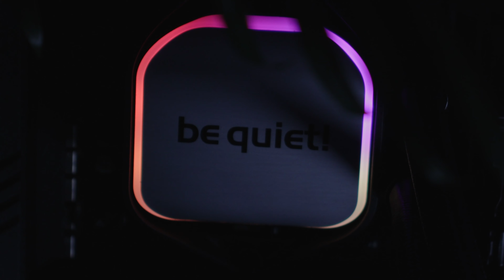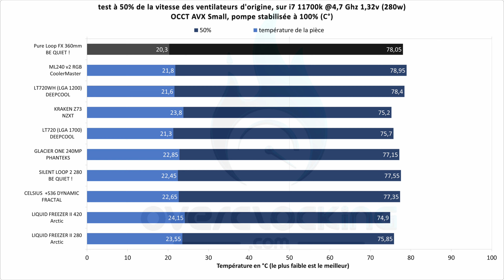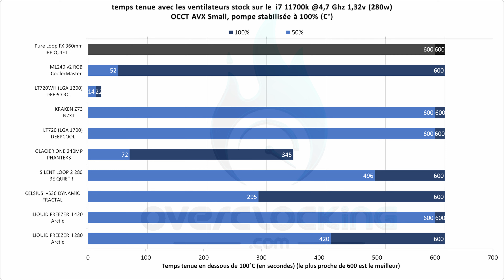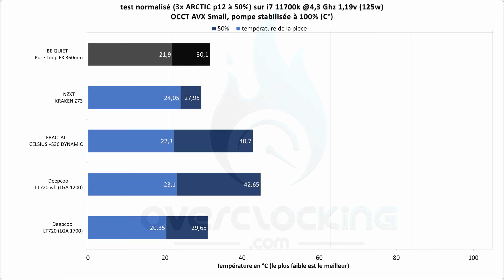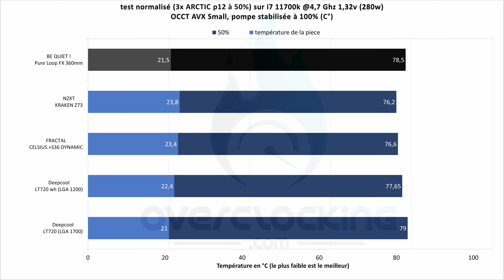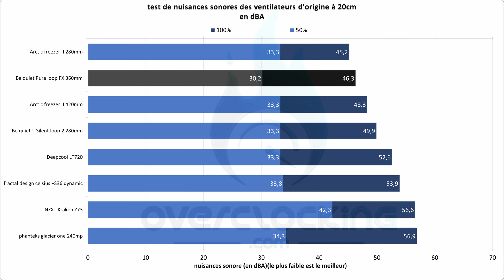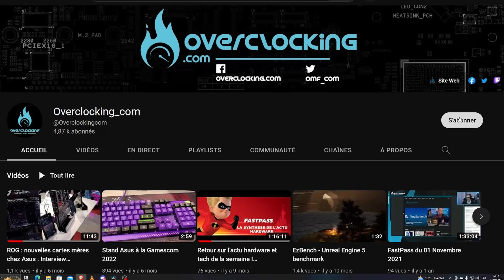Le Watercooling avec le MEILLEUR rapport Perfs/Prix ? -REVIEW du Be quiet ! pure loop 2 fx 360mm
Aujourd'hui, on se retrouve pour une nouvelle vidéo, dans laquelle je vous présente le Be quiet! pure loop 2 fx dans sa version 360mm. Pour cette fois la marque ne passe pas à coté de l'ARGB !  On se retrouve très bientôt pour une nouvelle vidéo.

Si vous avez des idées pour améliorer notre façon de faire ou des produits que vous aimeriez voir en vidéo, proposez-les nous !

D'autres tests hardware sont disponibles sur le site Overclocking.com, mais aussi des news pour suivre toute l'actualité :

Pour finir, les goodies ultimes Overclocking.com existent puisque vous pouvez retrouver des T-shirts avec le logo du

Table des matières :

00:00​​​​​​​​​ – Intro
00:​​​51 – Sommaire
01:15 – L'origine de ce test
02:01 – Specs
03:45 – Design
04:20 – Les tests
07:52 – Les tests normalisés
07:47 – Les Nuisances sonores
11:19 – Conclusion
14:20 – Outro

→ Le watercooling  ←

→ La config de Test  ←
I7 11700K @4.3Ghz 1.19v
( OCCT AVX Large=125w  / OCCT AVX Small 200w)
I7 11700K @4.7Ghz 1.32 v (OCCT AVX Small 280w)
watercooling testé + 3x Arctic P12 pour test normalisé
MSI MEG Z590 UNIFY
16 GO G .SKILL RIPJAWS 3600MHZ C18
RTX 2060 ASUS DUAL 6GO
PNY CS 900 240 GO
PURE POWER 11 750W
ARCTIC MX-4 (5 POINTS SUR CPU)

le watercooling sera préchauffé pendant 30 min (pompe 100%,ventilo a 50%) sur un overclocking qui développe 200w de chauffe pour éviter que la température du liquide est une trop grosse influence.